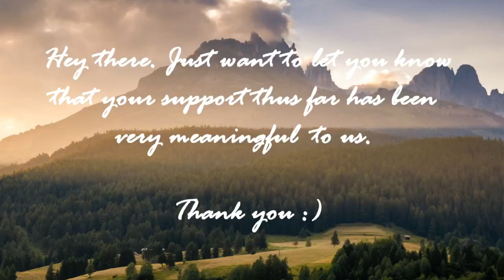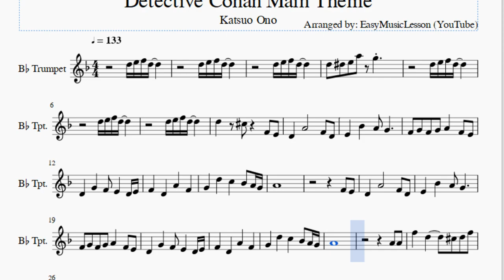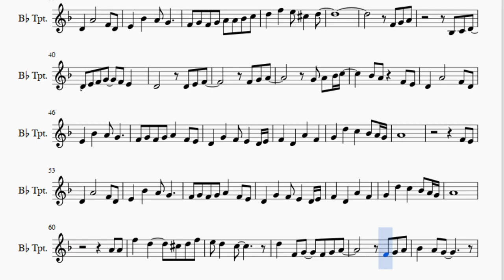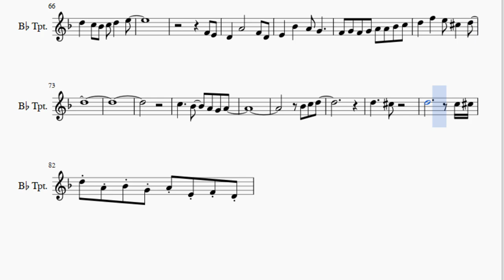Trumpet Sheet Music: How to play Detective Conan Main Theme by Katsuo Ono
Here is a sheet music/tab video on the song Detective Conan Main Theme by Katsuo Ono on the trumpet. A trumpet sheet music arrangement which is transposed to notes that are easily played by trumpet, for the song Detective Conan Main Theme by Katsuo Ono.

EasyMusicLesson teaches you to play the your favorite instrument, through well-arranged sheet music so that you too can learn how to play Detective Conan Main Theme by Katsuo Ono on the trumpet as fast as you can. A trumpet sheet music with backing tracks to help your play the song better.